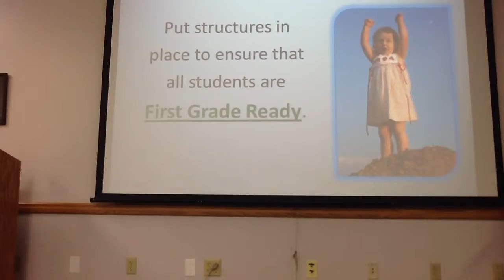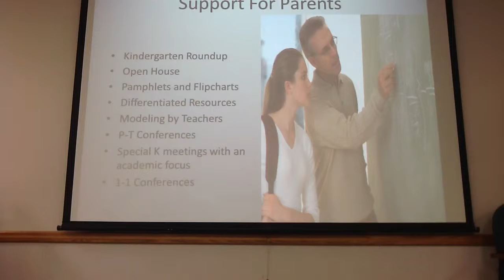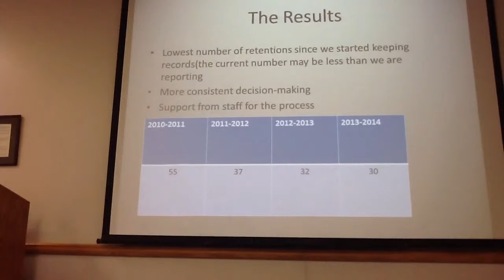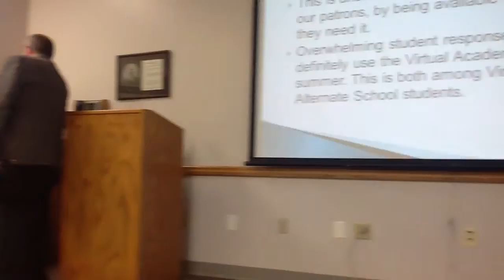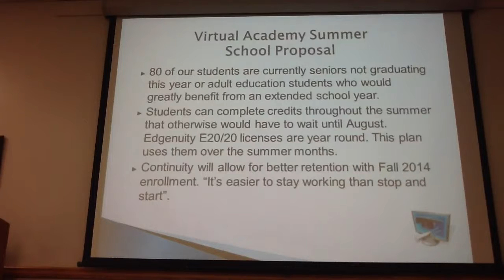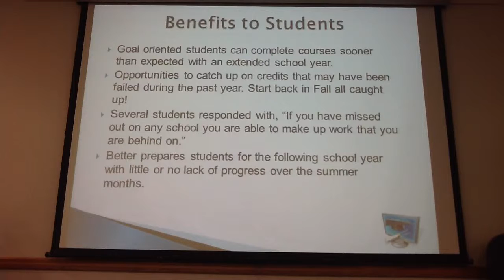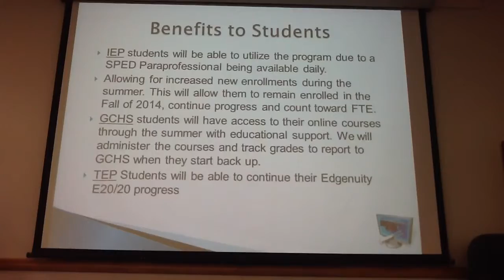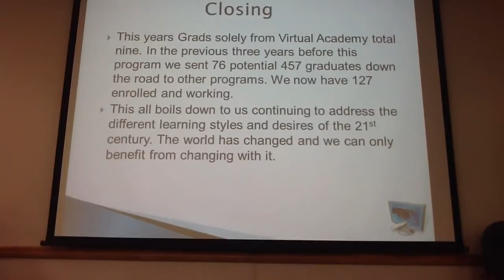USD-457 Board of Education Meeting 4-21-14 (Part 1)